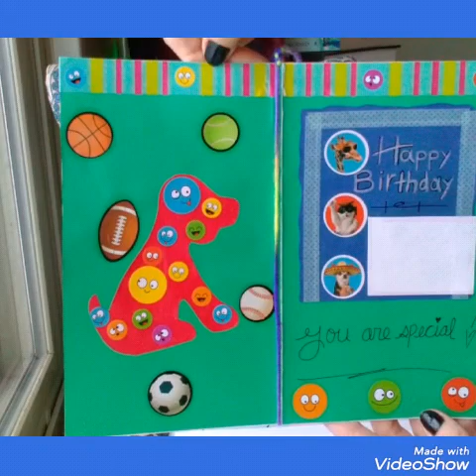DIY Cereal Box Folder/Trashin'ToFashion